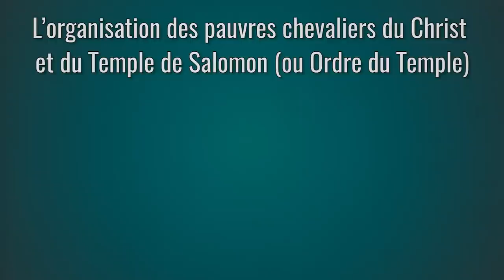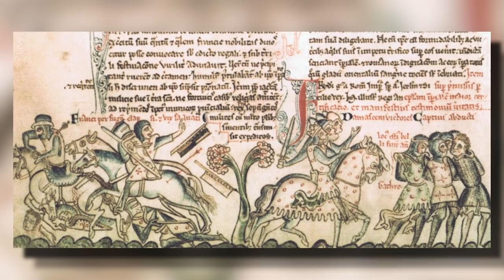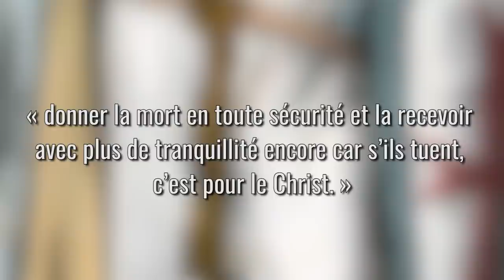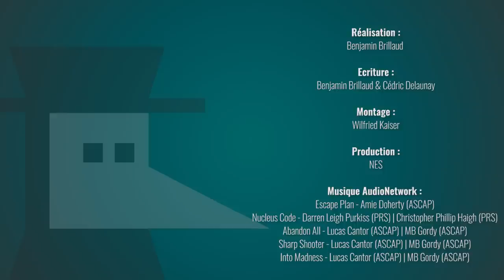Garde de nuit VS Légion Etrangère - Game of Thrones - Motion VS History #13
Quand un groupe de voleurs/assassins/désœuvrés devient l'un des ordres les plus badass de Game of Thrones, ça intrigue un poil... Et si Georges Martin avait une nouvelle fois puisé dans l'Histoire l'inspiration pour créer la garde de nuit ? Légion étrangère, ordre des templiers...les similitudes sont étonnantes !  Une occasion pour revenir également sur la mort de Jon Snow et sa référence plus qu'évidente à celle de César !

➤ Découvrez, Game of Thrones, de l’Histoire à la série, de Cédric Delaunay, 2018, Editions Nouveau Monde

➤➤➤ Sources en fin de description

🔸Découvrez ma boutique en ligne🔸
🔸Rejoignez-moi sur les réseaux !🔸
➤➤➤ Pour en savoir plus :
- La hacienda de Cameron / Souvenirs d’un soldat, Lucien-Louis Lande, 1886
- Pierre Montagnon Histoire de la Légion de 1831 à nos jours, Pygmalion, 1999
- Alain Demurger, Les Templiers, une chevalerie chrétienne au Moyen  ge, Paris, Seuil, coll. « Points Histoire », 2008
- Plutarque, Vies : Alexandre – César
- Suétone, Vie des douze Césars : César
- La mort de César, Barry Strauss, Albin Michel, 2018